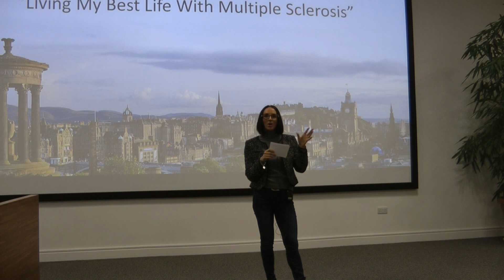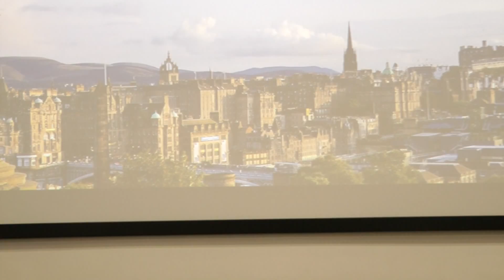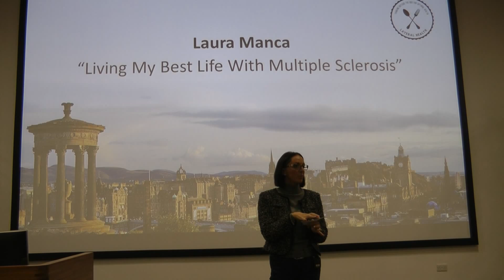Laura Manca at Lateral Health 2015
"Living My Best Life with Multiple Sclerosis"

Laura discusses how she has used diet and lifestyle interventions to help her deal with her MS and live life to the full.